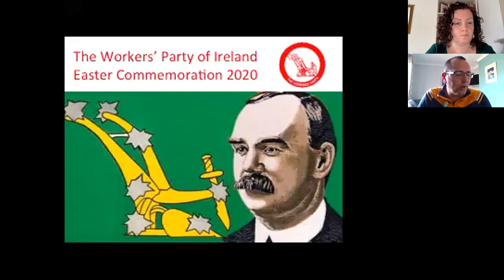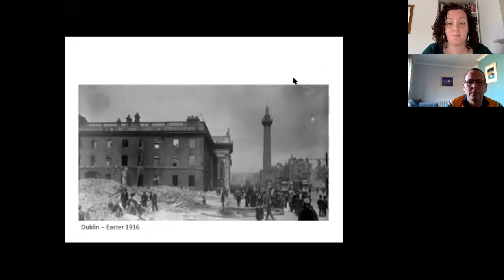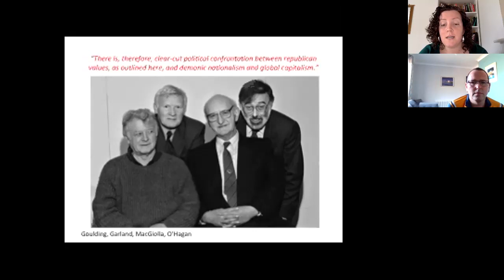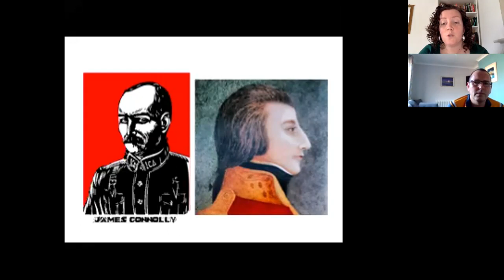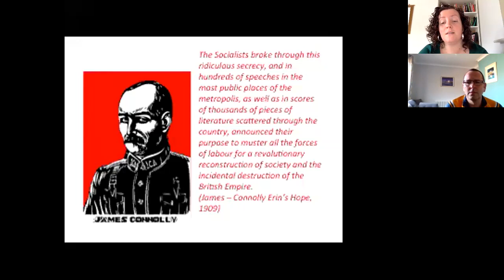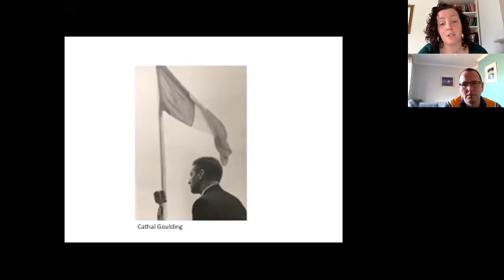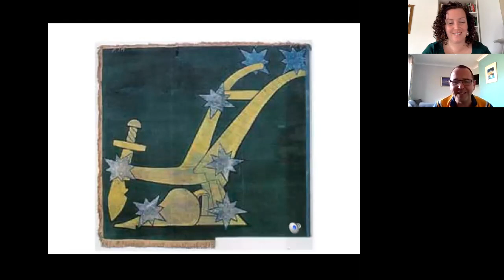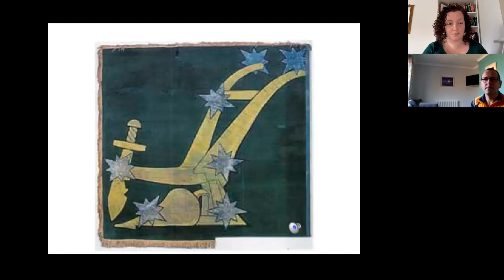Workers' Party Easter Commemoration 2020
The Workers' Party of Ireland's 2020 online Easter Commemoration.